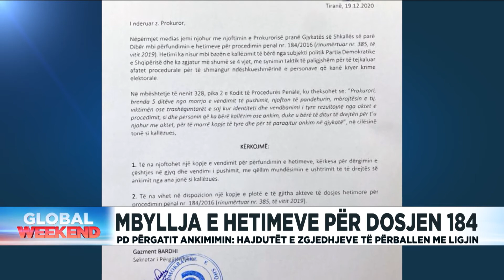Mbyllja e hetimeve për “Dosjen 184”, Partia Demokratike bën lëvizjen e radhës